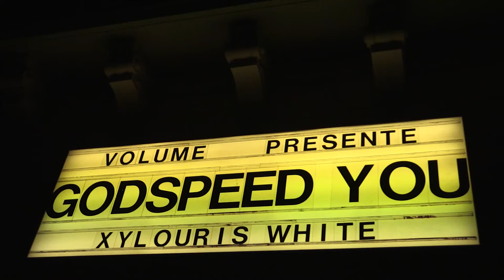Xylouris White 22/04/15 Paris, Bataclan -1/4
une production Volume - merci à Kata, Yann au son, Clément à la lumière, régie salle Cyril.

"Goats" album out on Other Music recording.
George Xylouris : lute & vocals  - Jim White : drums.